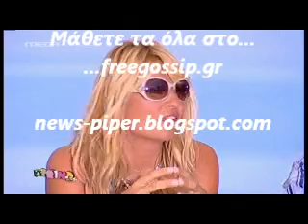Η Μενουνος δεχτηκε σεξουαλικη παρενοχληση